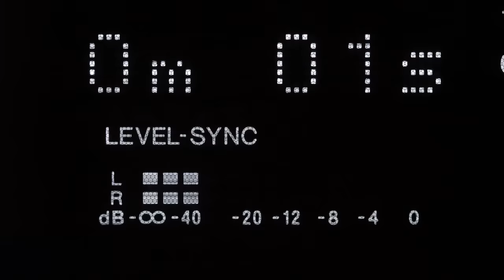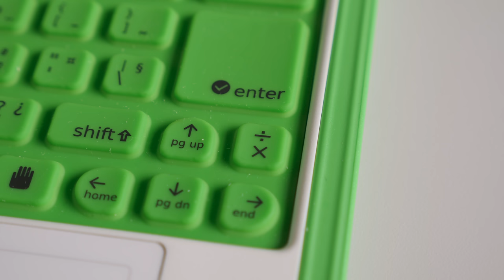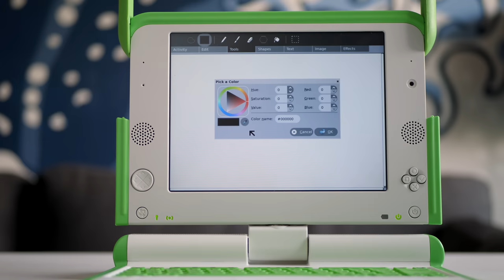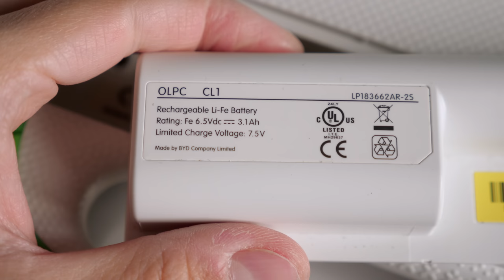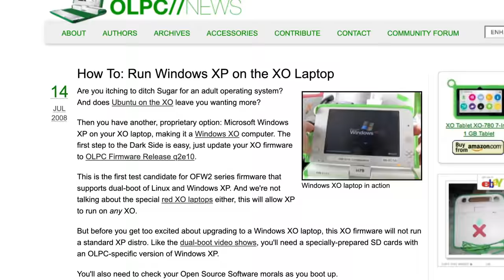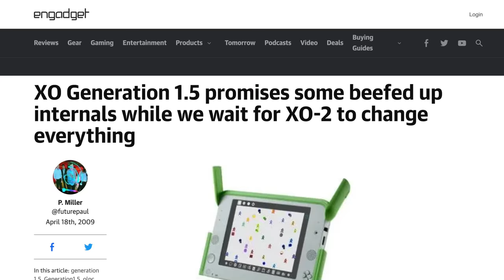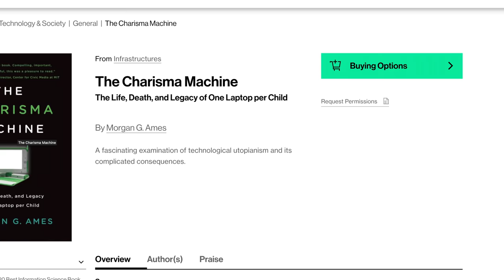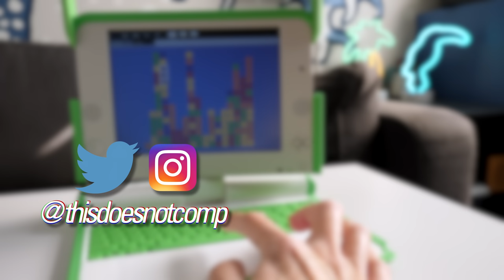OLPC XO-1: The $100 Laptop (That Wasn't)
Technology -- and the access to information that it brings -- has long been considered a huge benefit to education. An organization with lofty goals and noble intent tried to change the world with a $100 laptop, but found out the hard way that doing so is much more complicated than it seems.

"The $100 Laptop Moves Closer to Reality", The Wall Street Journal, November 14, 2005.